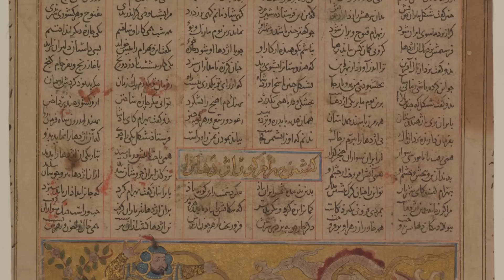Die ersten Könige von Persien --- Das Schahname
Quellen:
- Dick Davix (Übersetzer), Abolqasem Ferdowsi: Shahnameh - The Persian book of kings. New York: Penguin Classcis, 2016

00:00 Shahnameh: Das Buch der Könige
02:28 Geschichte und Entstehung
09:00 Die Ersten Könige